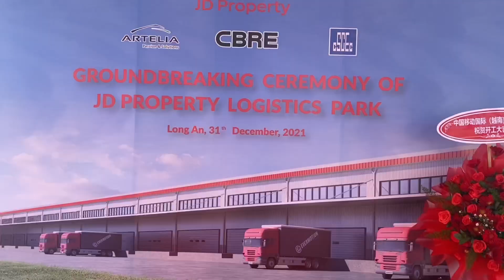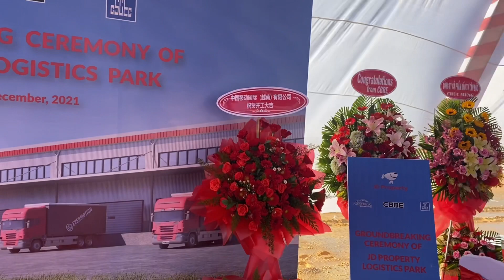Jingdong ground breaking ceremony !